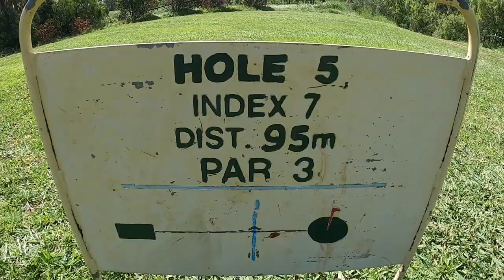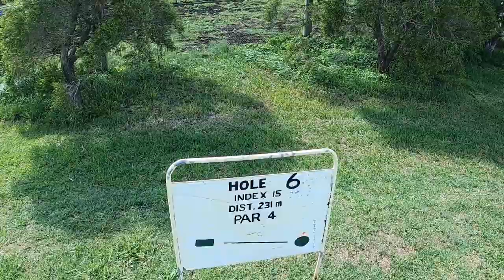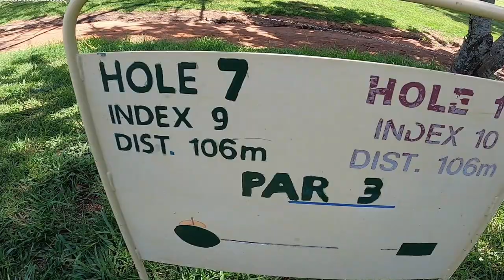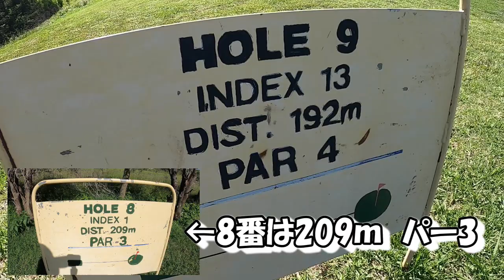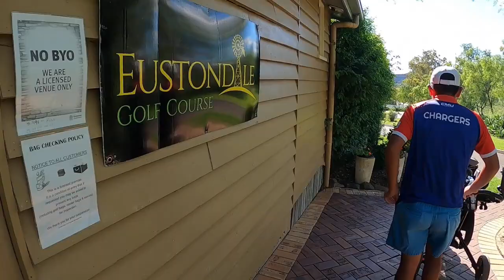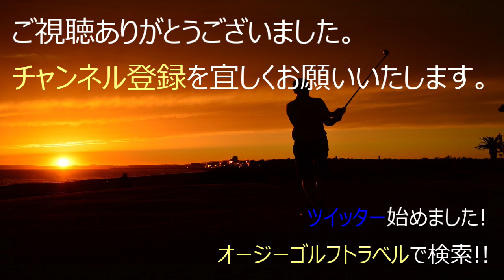【ラウンド動画】後編 PAR33しかない田舎のゴルフ場で息子と対決したら、面白い事になった！ 後編【ゴルフ旅】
【ゴルフラウンド動画】

オーストラリアの田舎にある小さなゴルフ場で、息子に対決を挑んでみたら、色々と面白い事になった！！

田舎のゴルフ場には田舎のゴルフ場の良さがあり、整備されたゴルフ場では味わえない出来事や、自然とのふれあい、ハプニングが盛りだくさん。
是非、次回オーストラリアに来た際は立ち寄ってみて下さい。